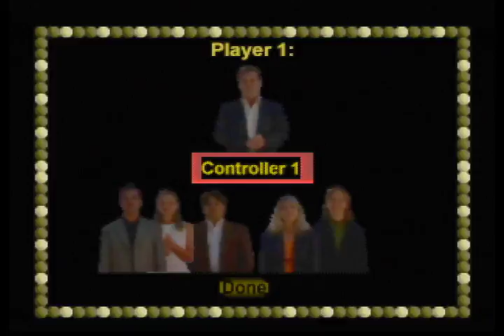Let's Play Wheel of Fortune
Dan, Bryden and Ashley join me in a random game of Wheel of Fortune for the N64.